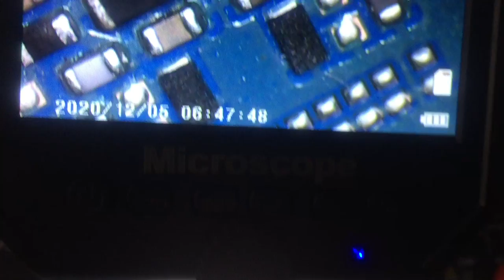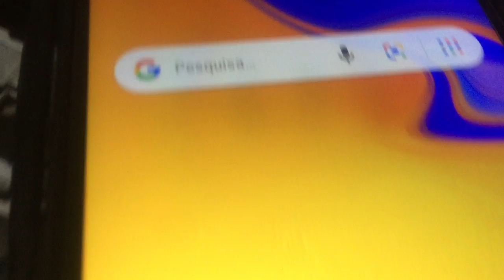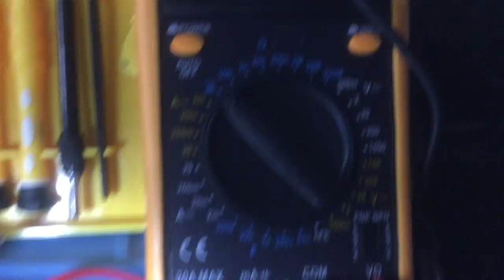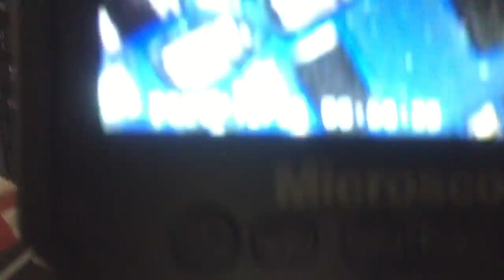Reparo placa LG, Samsung J7 Réparation boards cellulaire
Nan video sa mwen pale de plak Samsung j7e plak LG